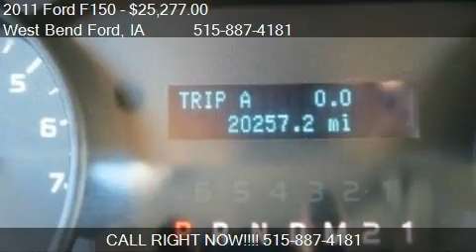2011 Ford F150 XL SuperCab 6.5-ft. Bed 4WD - for sale in Wes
West Bend Ford
17 2nd St. SE

Come test drive this 2011 Ford F150 XL SuperCab 6.5-ft. Bed 4WD for sale in West Bend, IA.

LEASE RETURN!!! NON SMOKER!!! POWER EQUIPMENT GROUP!!! 4X4!!! The color is beautiful Oxford White Clearcoat. The miles are actual @ 20,257 miles! Optional Equipment includes: AM/FM Single CD Stereo, Air Conditioning, Cruise Control, Tilt Steering Wheel, Digital Information Center, In-Dash Outside Temperature Display, Traction Control, Electronic Shift-on-the-Fly 4x4, Power Windows, Power Locks, Power Mirrors, Rubber Bed Mat, Trailer Towing Package w/ 2" Receiver Hitch, and more! A complete Multi-Point Mechanical Inspection has already been performed on this truck along with its oil and filter being changed. Most importantly, no paintwork or accidents! The tires are in average condition Pinnacle MT Grizzly Grip LT265 70R17. Please contact Jamie with further questions. Thanks!